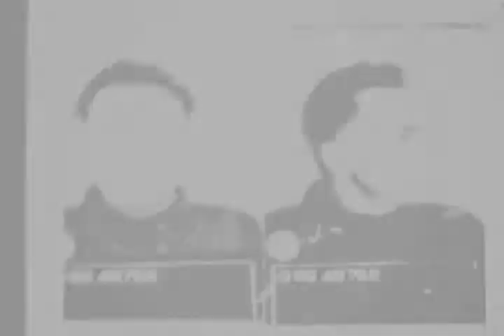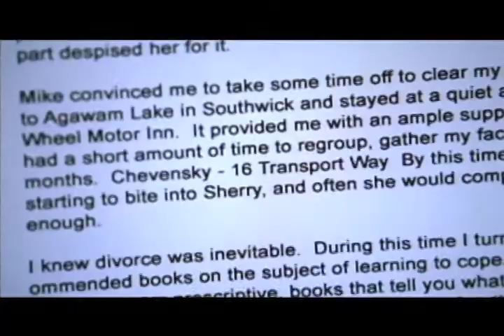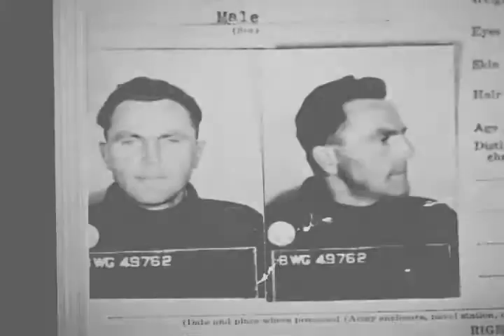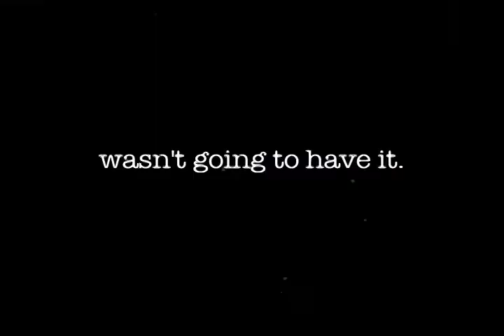Tyler Petersen 2008 Editor's Reel